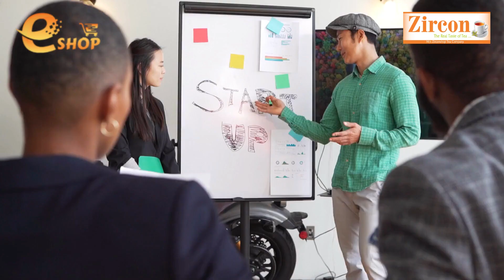"पोजिशनिंग: द बैटल फॉर योर माइंड" ! “Positioning: The Battle for Your Mind”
Explore the captivating world of brand positioning with "Positioning: The Battle for Your Mind" on Zircon Blogs channel. Join us as we delve into the insights of Al Ries and Jack Trout, the masterminds behind this influential book. Discover the strategies that make positioning a long-term powerhouse for brand building. Uncover the secrets of perception, reality, and creating a distinctive brand image. Whether you're a marketer, entrepreneur, or simply curious about the dynamics of successful brands, this video is your gateway to understanding the battle for the consumer's mind.

"Welcome to Zircon Blogs, your gateway to a world of captivating content and insightful discussions! Our channel is dedicated to bringing you engaging blogs in video format, covering a wide range of topics from travel and lifestyle to technology and beyond. Join us as we explore fascinating stories, share practical tips, and provide thought-provoking insights. Whether you're looking for inspiration or simply seeking to expand your knowledge, Zircon Blogs is your trusted source.

zirconshop.in
tea.zirconshop.in
Coachup.zirconshop.in
blogs.zirconshop.in